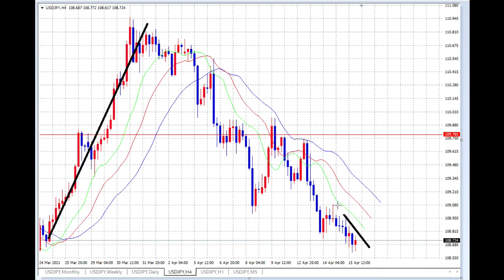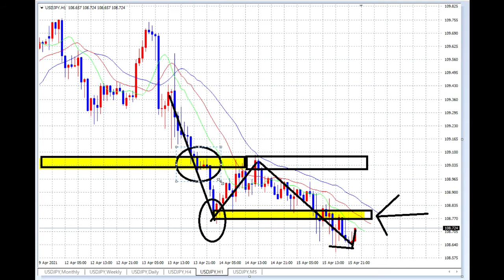【FX】ちょっとSTOP！！